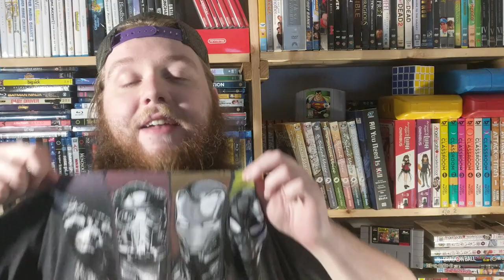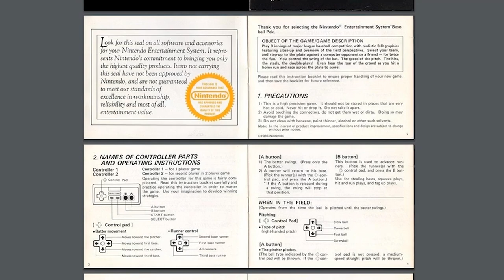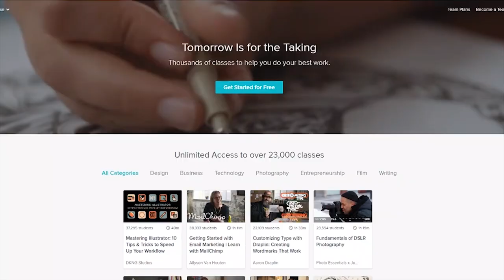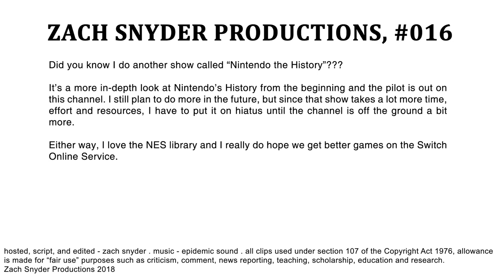Reviewing EVERY NES Game Vol. 1! | YOUR EVERYDAY NERD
YEN #016 - The NES Online Service released not too long ago, so let's take a look at 6 of the games that released in 1985: Baseball, Excitebike, Ice Climber, Soccer, Super Mario Bros., and Tennis.